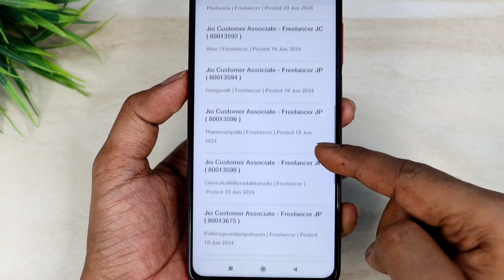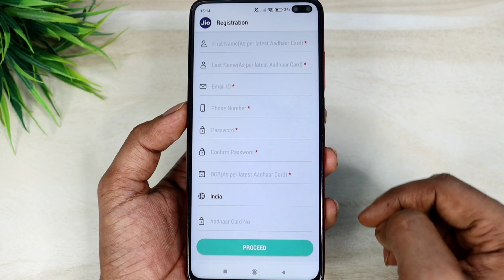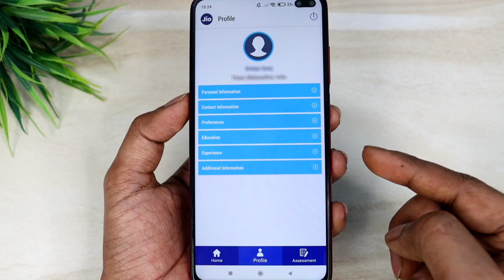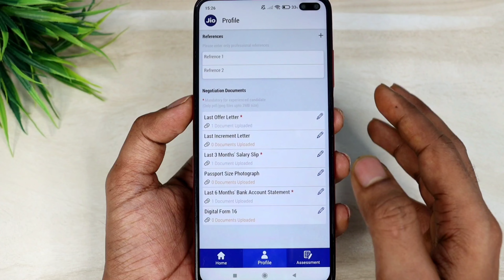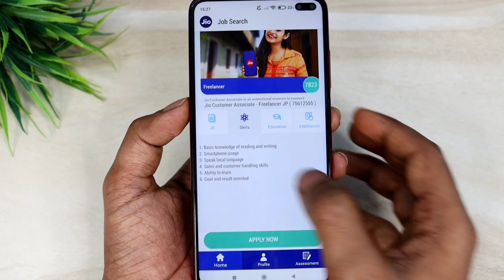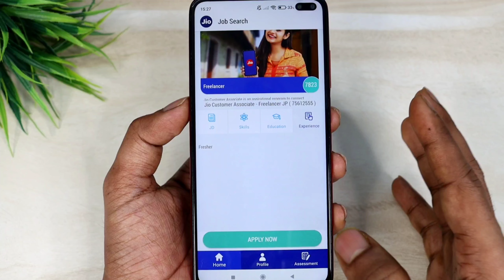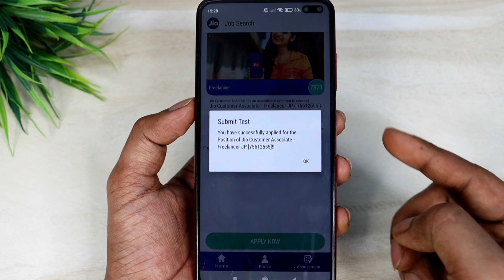Jio Part Time Job Work From Home | Easy Work From Home Jobs in Jio | Jio Job Fresher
Hello,
Dosto es video me Maine apko bataya hai kaise aap jio company me job le sakte hai ! Agar aap jio me job karna chahte hai to ye video dekh kar aasani se job le sakte hai ! Agar apko ye video pasand ayega to like aur share jarur karna !